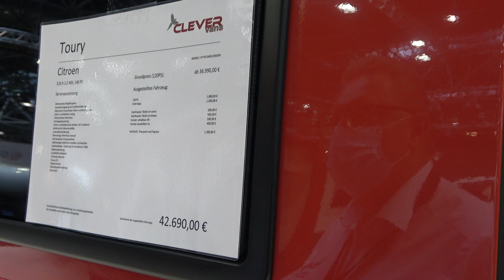CLEVERvans Toury camper van 2022